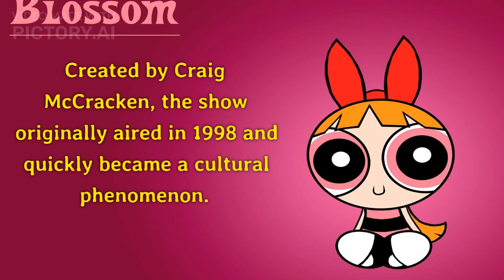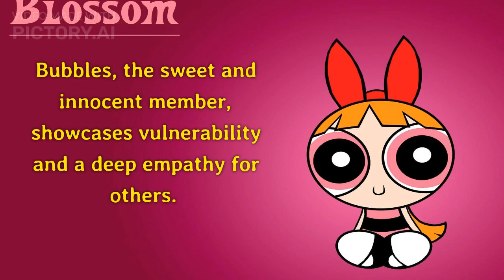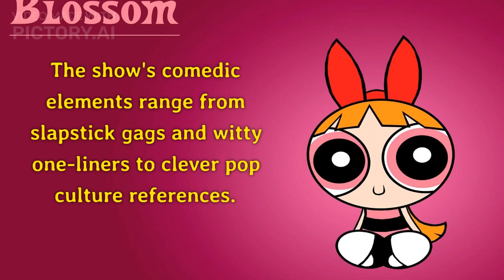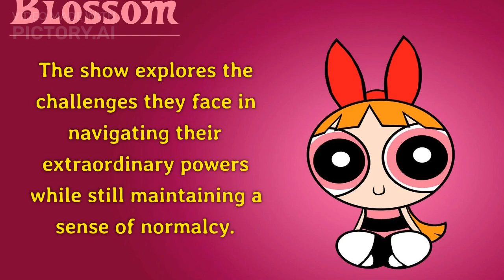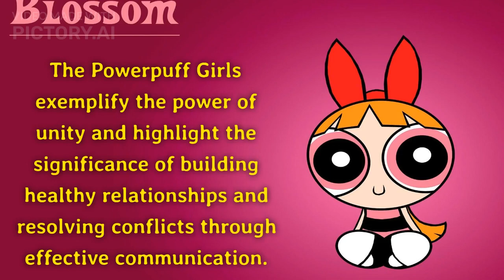The Powerpuff Girls: Exploring Three Fascinating Aspects of the Beloved Cartoon Series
The Powerpuff Girls is a widely acclaimed animated series that has captured the hearts of audiences across the globe. Created by Craig McCracken, the show originally aired in 1998 and quickly became a cultural phenomenon. Through its unique blend of action, humor, and heartfelt storytelling, The Powerpuff Girls has left an indelible mark on both children and adults alike. In this essay, we will delve into three fascinating aspects of the series that have contributed to its enduring popularity: the characters' complexities, the show's humor and satire, and its exploration of deeper themes.